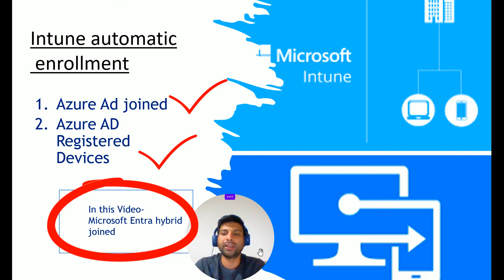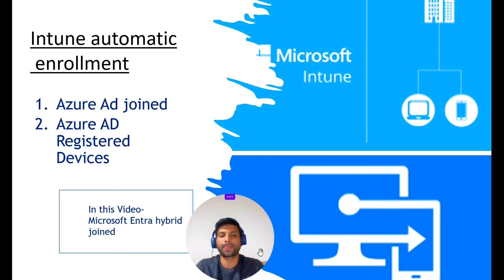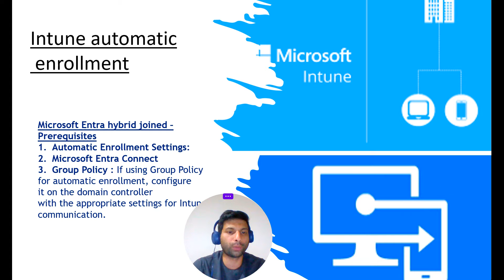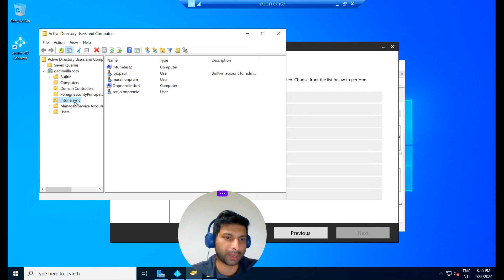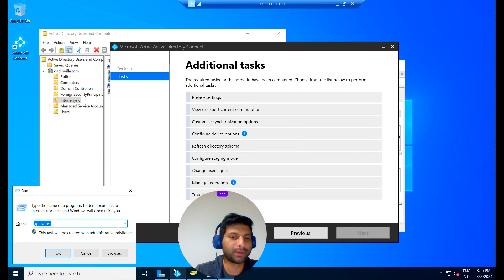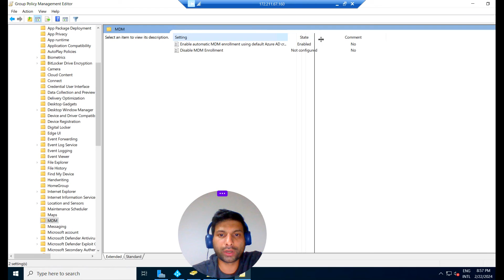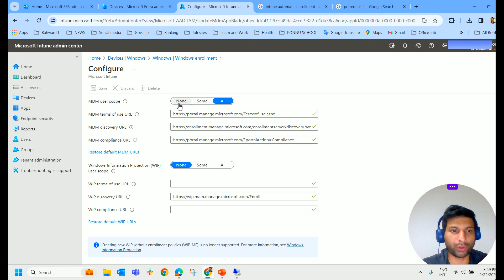Enroll a Windows device automatically using Group Policy |Microsoft Intune training | Part 2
Intune Auto Enrollment with Windows Group Policy Let’s explore how you can automatically enroll Windows devices into Microsoft Intune using Group Policy. This process allows you to seamlessly manage a large number of domain-joined corporate devices without any user interaction.

Here are the steps to achieve this:

Ensure Prerequisites:
Your Active Directory (AD)-joined devices must be running a supported version of Windows.
Your enterprise should have configured a Mobile Device Management (MDM) service.
The on-premises Active Directory must be integrated with Microsoft Intune via Microsoft Intune Connect.
If your environment doesn’t publish Service Connection Point (SCP) data to AD, consider using Microsoft Intune hybrid join targeted deployment.
The device should not already be enrolled in Intune using classic agents (devices managed with agents will fail enrollment with error code 0x80180026).

The minimum Windows Server version requirement is based on the Microsoft Intune hybrid join requirement.
Create a Group Policy for Autoenrollment:
Open Group Policy Management from the Start menu or type gpmc.msc in the Run window.
Select the Organizational Unit (OU) where you want to apply the Group Policy.
Right-click and choose “Create a GPO in this domain, and Link it here”.
Give it a name, such as “Intune Auto-enrollment”, and edit the Group Policy settings1.
Configure Autoenrollment:
Once the Group Policy is created, configure it to trigger autoenrollment to MDM for AD domain-joined devices.
The enrollment into Intune will be automatically triggered by this Group Policy, without requiring any user interaction.
The process starts in the background when a user signs in to the device with their Microsoft Enterprise (Entra) account.
If multifactor authentication is required, the user will be prompted to complete the authentication.
After configuration, users can check the enrollment status in the Settings page.
Remember that starting in Windows 10, version 1709, when the same policy is configured both in Group Policy and MDM, Group Policy takes precedence over MDM23. This means that the autoenrollment process will follow the Group Policy settings you’ve defined.

Feel free to explore more about automatic registration of Windows domain-joined devices with Microsoft Intune and plan your Microsoft Intune hybrid join implementation for seamless device management243. If you encounter any issues, you can troubleshoot using the provided resources5.